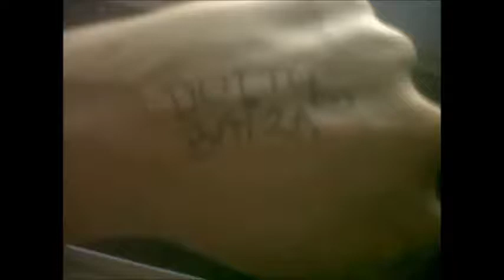DJ ALPHA - DEMON FLIGHT ( DUTTY BAIZA RMX )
THIS IS MY REMIX OF DJ ALPHAS DEMON FLIGHT.. THIS IS NOT MY TUNE ALL CREDITS GO TO DJ ALPHA AND DUBPLATE MAFIA RECORDINGZ IT IS SIMPLY A REMIX COMP EFFORT BIG UPZ TO BOTH ALPHA AND DUBPLATE MAFIA FOR THE COMPETITION.